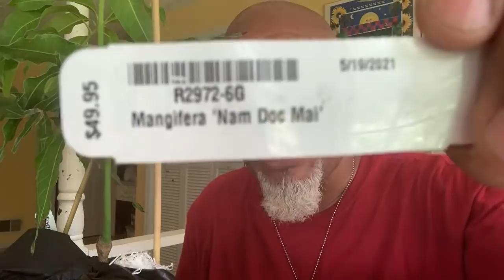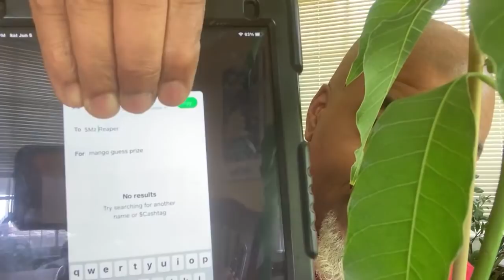Whats your dream Garden? 🤔 🪴 Wish in ONE HAND GARDEN with @Dan permaculture food forest 👊🏽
What’s is the ONE THING that you WISH that you could grow in your garden but can’t? No matter how much it cost or what it takes to grow it. Even if it sounds ridiculous to EVERYBODY else. What is your DREAM GARDEN?